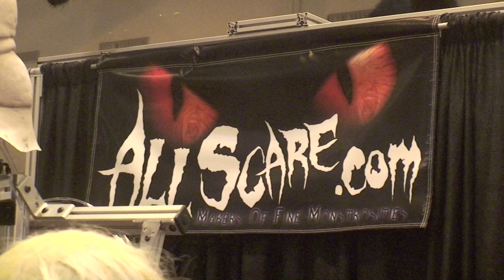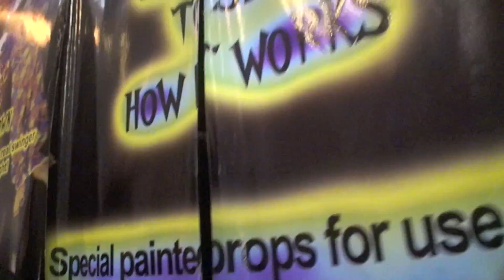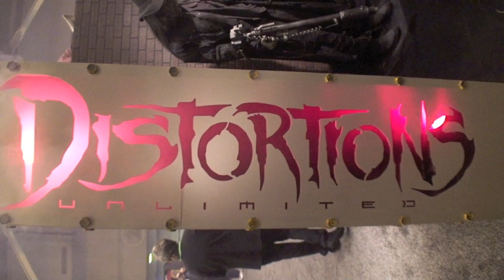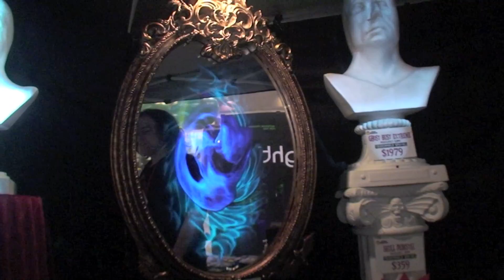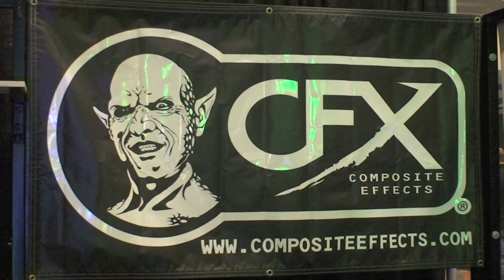(Part 2) Transworld 2011 Halloween Haunt Show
(Part 2) Transworld 27th annual Halloween & Attractions Show and International Halloween, Costume & Party Show held in St Louis 9-12 March 2011.